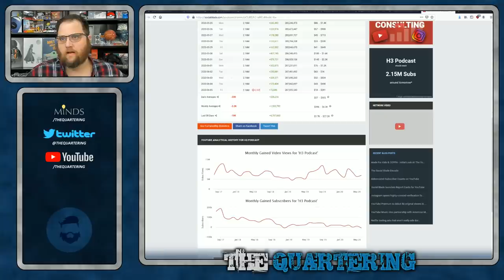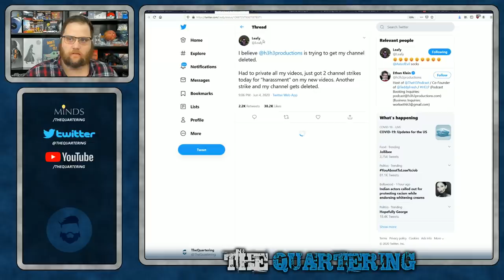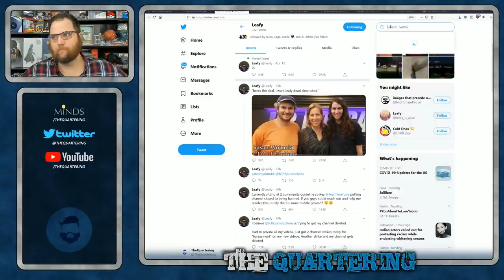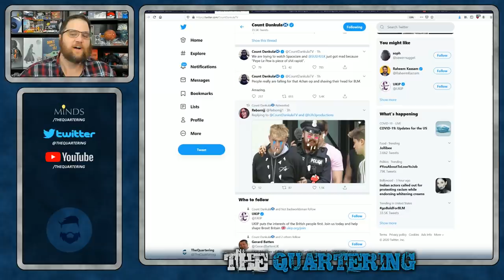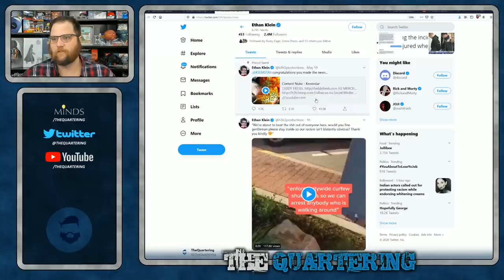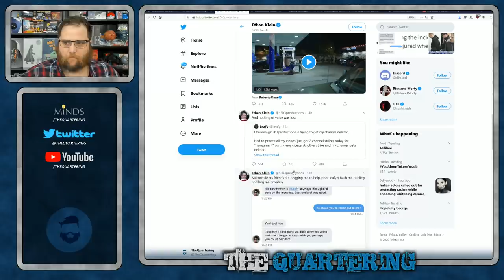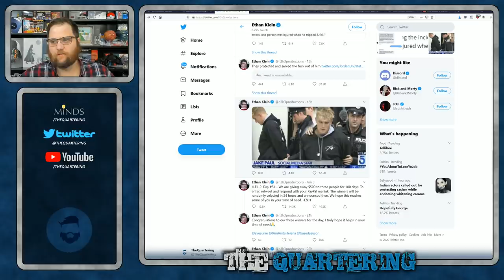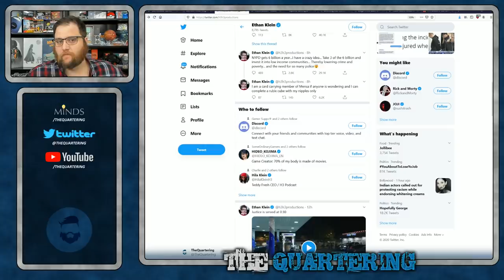Ethan Klein Celebrates TERMINATION Of Leafy & Gets BLASTED For It! [H3H3 Productions]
I really don't have any skin in this game, ultimately I side with more content being available and not the termination of channels over being mean.  I guess h3h3 productions doesn't